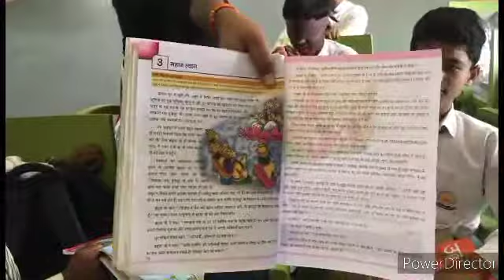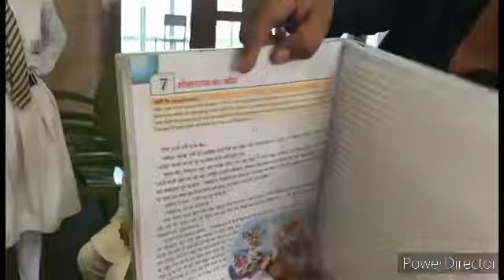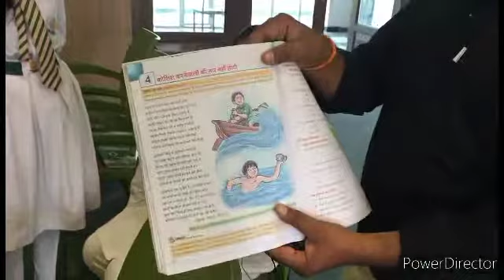quantum speed reading by students